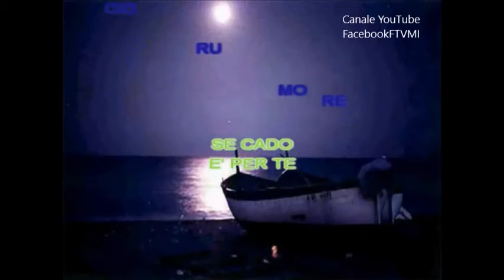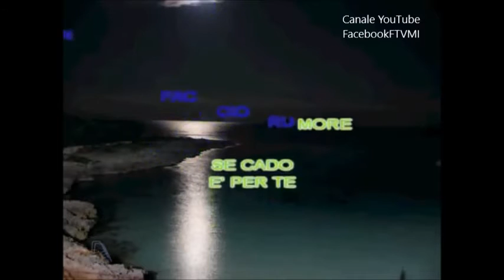Negramaro - SOLO PER TE Karaoke testo